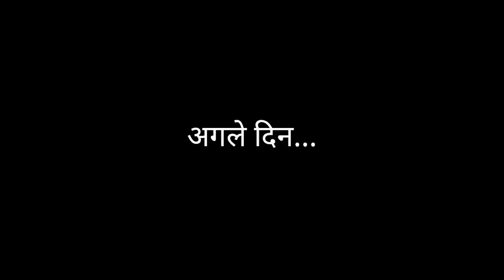चकरभाटा म कोहिनुर || chakarbhatha ma kohinur|| cg comedy video || RR STUDIO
@चकरभाटा म कोहिनुर || RR STUDIO

•CAST:-(Main actor's)
RINKU
KABIR
GULSHAN

(Side Role)
DEVENDRA (DEVA)
RITESH
CHOTE
SURAJ

• Written and story
TEAM RR STUDIO

•Shoot
 Editing
 Thumbnail
@alone_boy_1714 (raja)